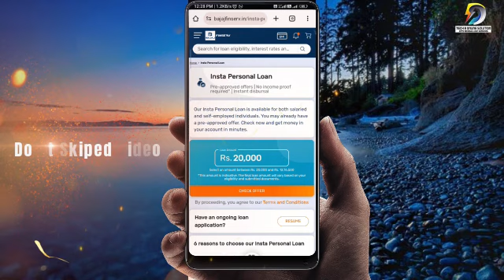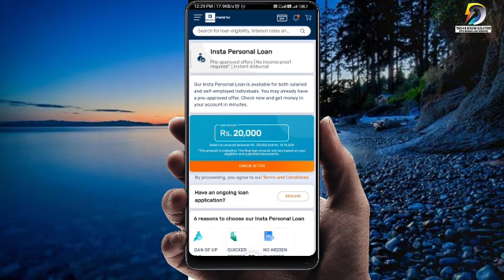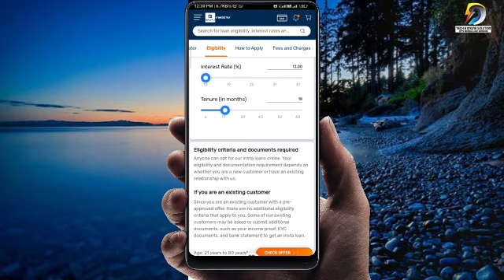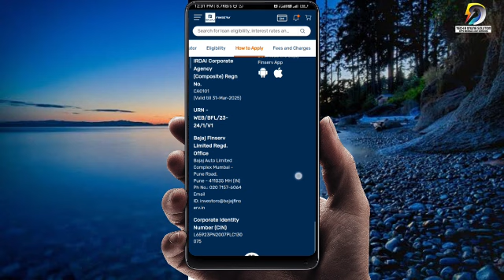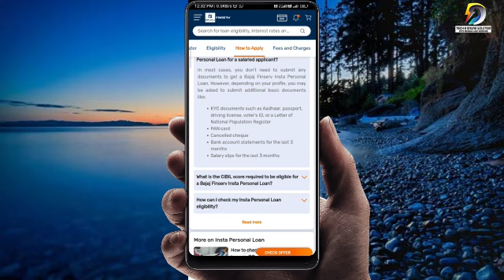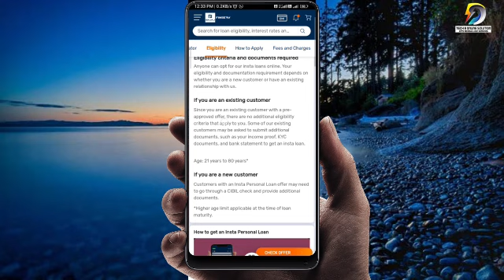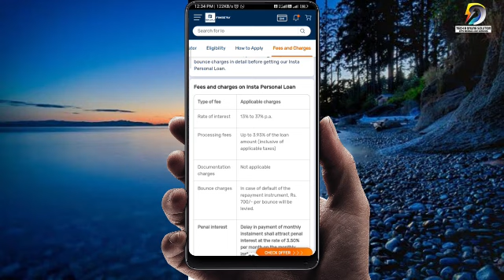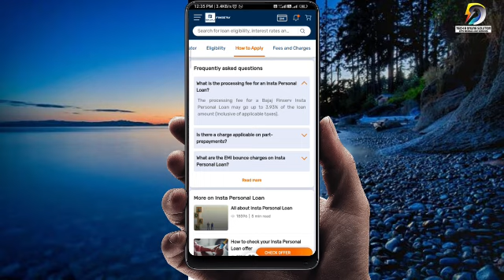Insta Pre-approved Loan |Instant Loan Without Income proof | Instant loan app RBI Approved approved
Insta Personal Loan | Apply for an instant loan online

Bajaj Finserv
Insta Loan – Apply for an instant loan online with minimum documentation from Bajaj Finance

bajaj insta personal loan,Insta Personal Loan, Apply for an instant loan online,Bajaj Finserv Pre-Approved Instant Personal Loan,Bajaj Finserv Insta Personal Loan ,
bajaj finance personal loan without documents,Bajaj Finserv Insta Personal Loan Offer,Bajaj Markets Instant Loan App ,Benefits of Insta Personal Loans by Bajaj Finserv,Bajaj Finance Personal Loan Interest Rates,Pre-approved Loan Offers from Bajaj Finance,